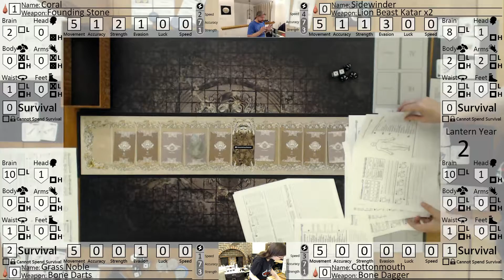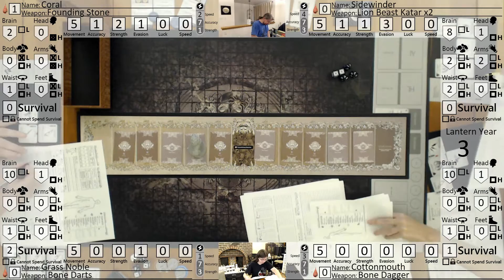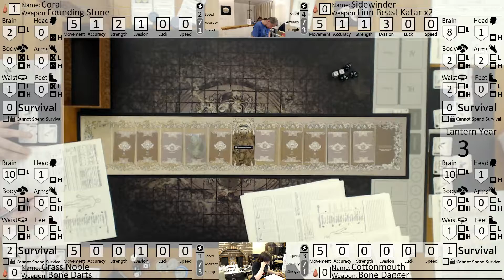Kingdom Death Monster Settlement #3 - Part 4 Hunt - People of the Stars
We are now breaking out the Hunt and Settlement phases into separate videos.  The "Hunt" includes our combat today with another White Lion.

If you want to watch us Live on Twitch, check out our stream here at 2pm PST every Saturday

Please also check out my board game, Defense Grid the Board Game

Our Videos have Evolved with green screened cards and a new overlay.
-~-~~-~~~-~~-~- If you want to watch us Live on Twitch, check out our stream here at 1pm PST on Saturday

Our Videos have Evolved with green screened cards and a new overlay and new wireless microphones.